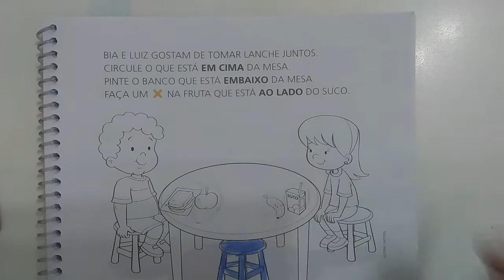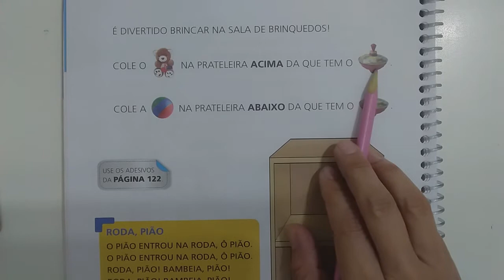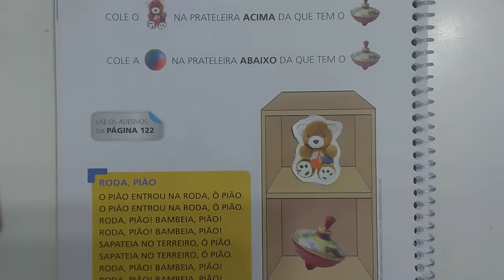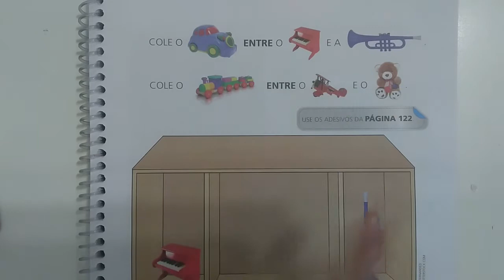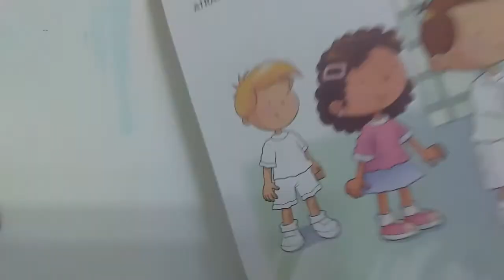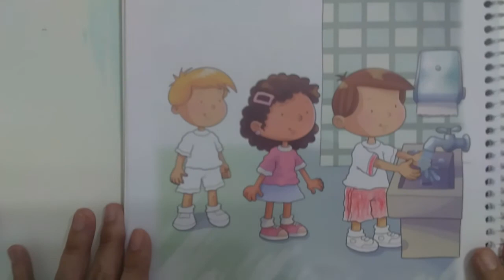JARDIM II 24 DE MARÇO